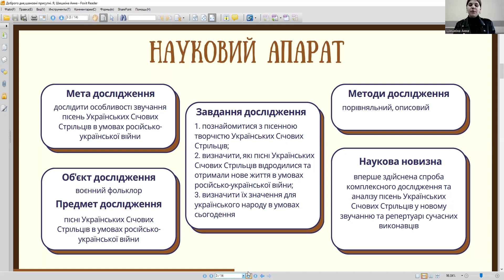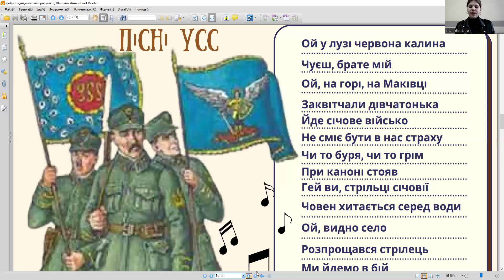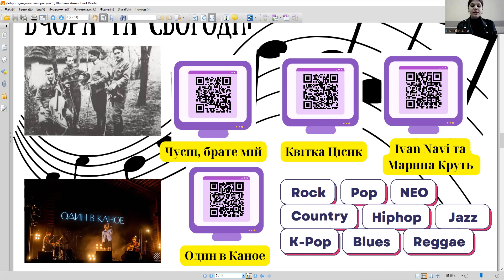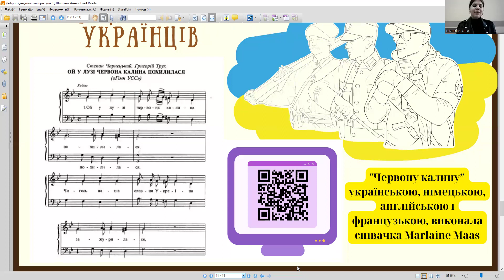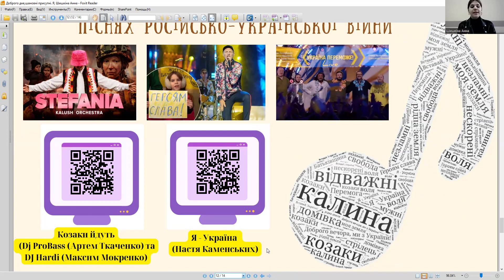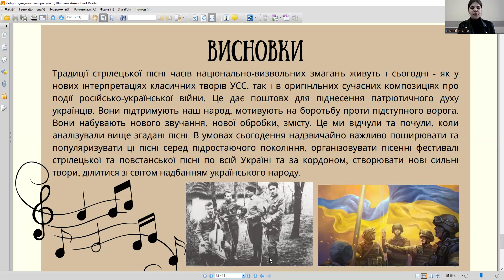Відлуння пісенної творчості Українських Січових Стрільців в умовах російсько-української війни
в категорії "Історія України"

Шишкіна Анна Євгенівна

Роменська загальноосвітня школа І-ІІІ ступенів № 11 Роменської міської ради Сумської області, комунальний заклад "Роменська міська Мала академія наук учнівської молоді" Роменської міської ради Сумської області, 10 клас

Дослідницьку роботу присвячено вивченню пісенної творчості Українських Січових Стрільців. Досліджено, які пісні УСС відродилися та отримали нове життя в умовах російсько-української війни, визначили їхнє значення для українського народу в умовах сьогодення.